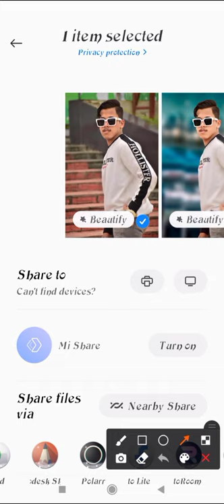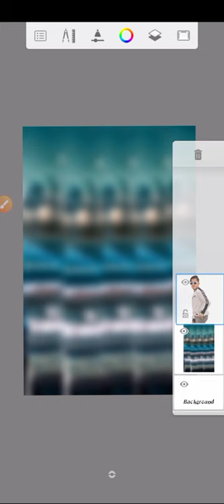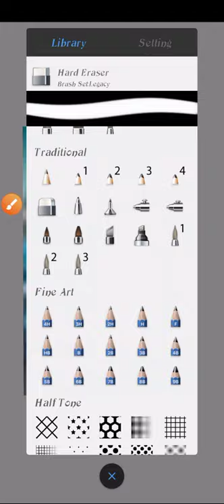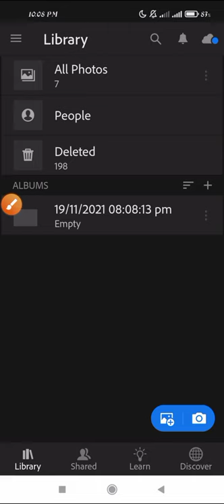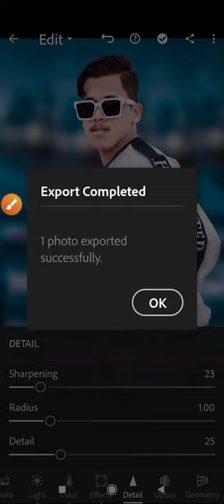auto desk apps in brackround change photo editing, auto desk in face smooth tutorial 2021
Assalamualaikum sobai k wlc to my new editing YouTube channel 🥀🥀

➪ 𝐬𝐨𝐫𝐫𝐲 𝐠𝐮𝐲𝐬;Hello guys most of the time I don't play my YouTube video,so guys now I start my new video, please join my friends

❤︎𝐓𝐡𝐚𝐧𝐤𝐬 𝐟𝐨𝐫 𝐰𝐚𝐜𝐭𝐜𝐡𝐢𝐧𝐠❤︎